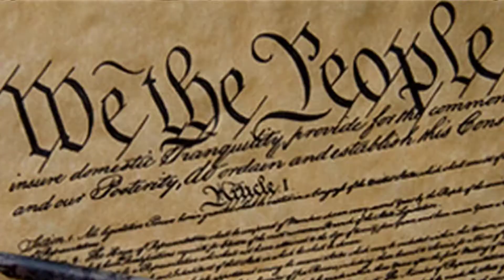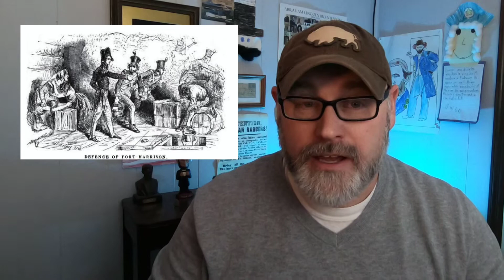President Zachary Taylor | Daily Bellringer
President Zachary Taylor: Zachary Taylor would be the 12th President of the United States. Taylor had risen to fame through military victories and had a very short term in office. Questions below:

1. What political party was Taylor officially a member of?
2. What fort did Taylor defend during the War of 1812?
3. TRUE OR FALSE: Taylor believed slavery should be allowed to expand into the west.
4. How old was Taylor when he died?
5. If Taylor had survived in office and not accepted the Compromise of 1850 do believe you the Civil War would have begun then? Why or why not? (if needed go back and watch Daily Bellringer video on The Compromise of 1850